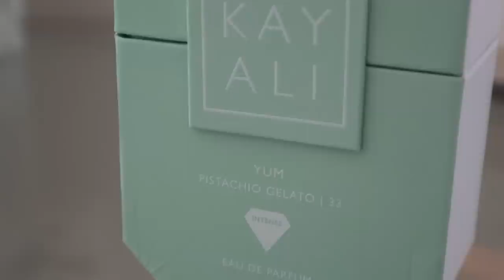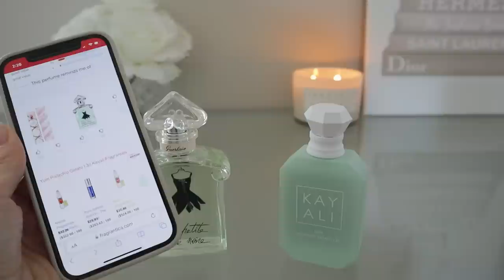*NEW* Kayali Yum Pistachio Gelato Review \\ Hmm...🧐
Hey guys!  I hope you enjoy my review of this fragrance!

Kayali Yum Pistachio Gelato

~ D I S C O U N T  C O D E S  &  F A V E   P L A C E S  T O  S H O P  ~
So-Avant-Garde - Luxury Perfumes & Samples
Save 15% with ILYTHIA15

Twisted Lily  - Luxury Perfumes & Samples
Save 10% with code ILYTHIA10

FragranceBuy; the best place to get fragrances at a DISCOUNT -  shipping to US and Canada.

https:/poshmark.ca/closet/ilythiamarie